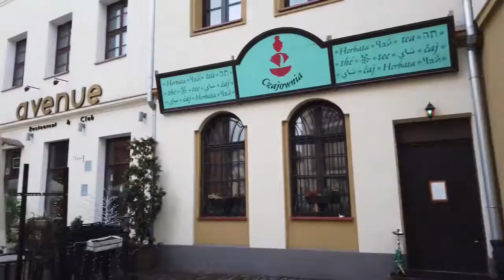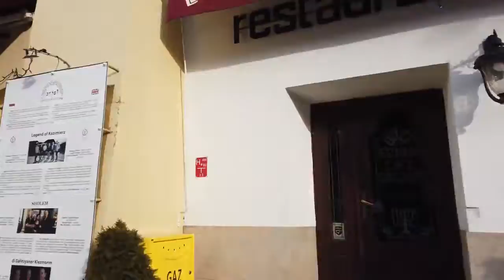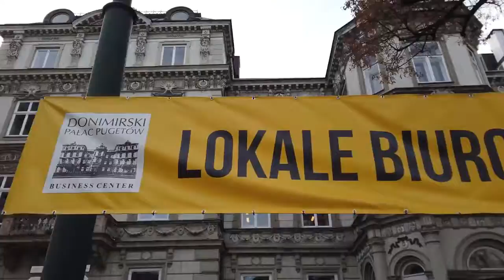To do in KRAKOW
Here you'll find out what to do in Krakow on a windy winter day. Krakow is one of the most popular tourist destinations in Poland. Join us for a walk in this beautiful city and see the main square with the The Cloth Hall first. Then we head towards the Wawel Royal Castle and after that also walk around in Kazimierz, the Jewish Quarter. We head back to Old Town and finally go the the main station where we end this walk.

Krakow during the winter is quieter but still has a lot of charm in the cold. Hope you enjoy!